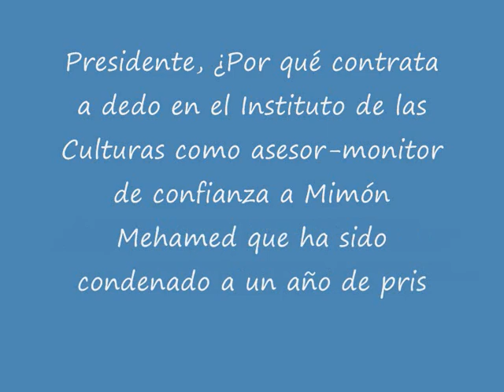Melilla ¿Por qué se enchufa a Mimón Mehamed?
Imbroda alaba al Instituto de las Culturas de Melilla habiéndo sido Mimón Mehamed contratado a dedo, seguramente por un pago de favores y por silenciar a un posible Watergate, tras haber sido condenado a un año de cárcel por maltratar a su mujer, actual ex-mujer. Imbroda sigue acumulando méritos vergonzosos como su hermano Blas Imbroda que es el abogado de Mimón Mehamed y pretendía colarse por la puerta de atrás en el Tribunal Supremo para motivos bien oscuros. Gracias a Dios que aún queda gente con principios y en el Comité de Calificación lo excluyeron de la terna de candidatos, por unanimidad, aduciendo que el abogado tenía un escaso currículum, es decir, un currículum mediocre. Les faltó decirle que más que un currículum era un ridiculum, a parte de que está implicado en una denuncia por un presunto delito de prevaricación administrativa... y lo que te rondaré morena... ¿Es que Imbroda quiere pasar a la historia como el Presidente "benevolente" que le dio trabajo a Mimón Mehamed en "er Yuntamiento"? Ridículum como el currículum.